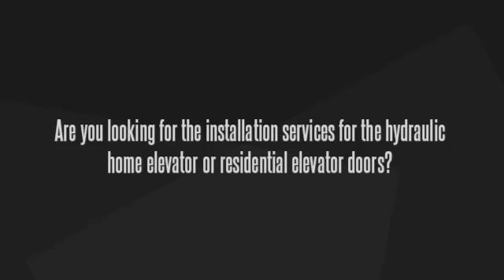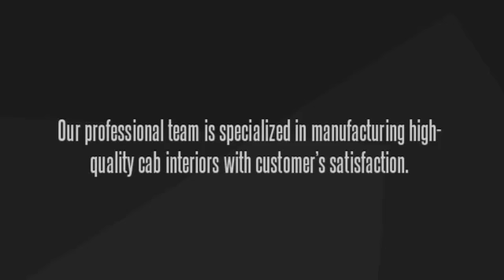Custom Elevator Interiors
We are committed to providing high-quality Elevator Parts such as a variety of elevator buttons, panel replacement, elevator tools and more.